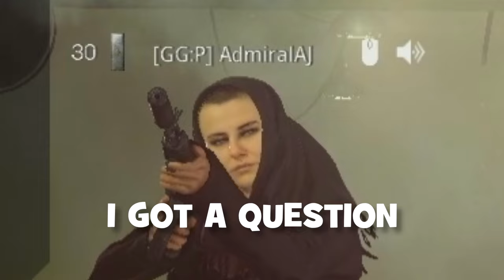Best of Jolt - Modern Warfare 2019 Search and Destroy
My favorite moments, and best gameplay clips from Modern Warfare 2019 Search and Destroy. Thank you all for making this Call of Duty game so enjoyable to play.

Shout out to Dash for editing this!

1. Public Enemy - Rebel Without A Pause
3. Empire Of The Sun - Walking On A Dream
4. Sami J Laine & Michael Yang - Phoenix Rising
6. Aerian - A Sputnik Moment
7. Vybloom - Another World
8. Pastel Ghost - Clouds
10. Lights & Motion - The Moments Before